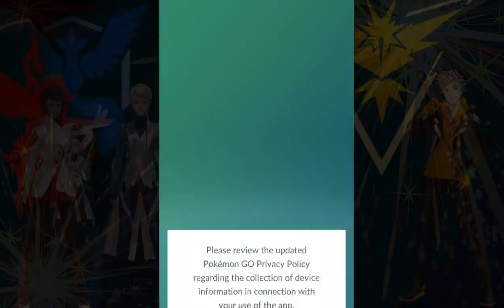Completing Tao Trio Legendary After Level 15. Catching Kyurem, Zekrom and Reshiram in Pokemon Go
After Level 15 trainer is hardly working to get the Tao Trio Legendary Kyurem, Reshiram and Zekrom.